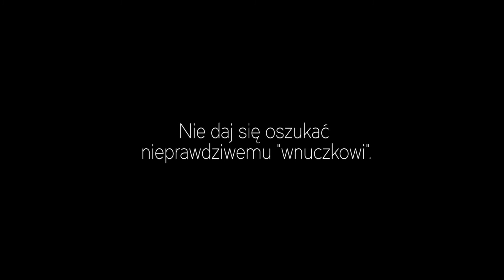Policja ostrzega przed fałszywym wnuczkiem